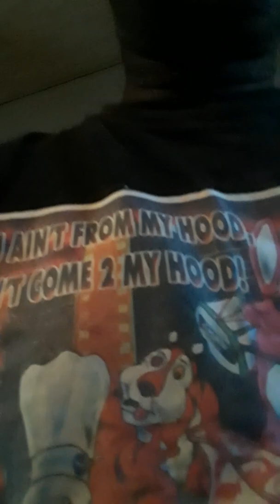Mr Rakeem the chant